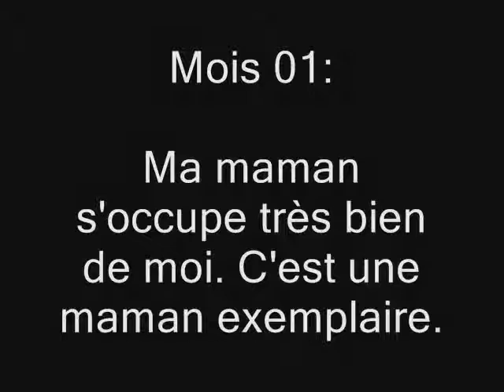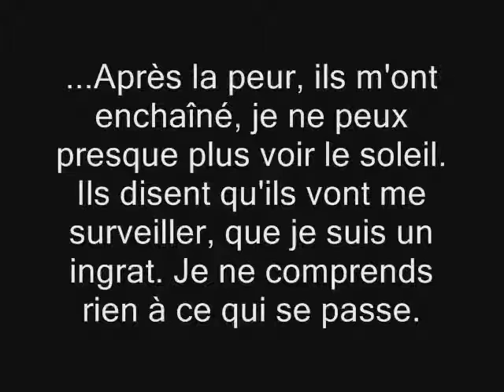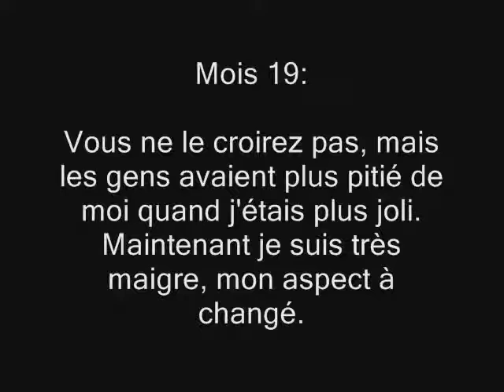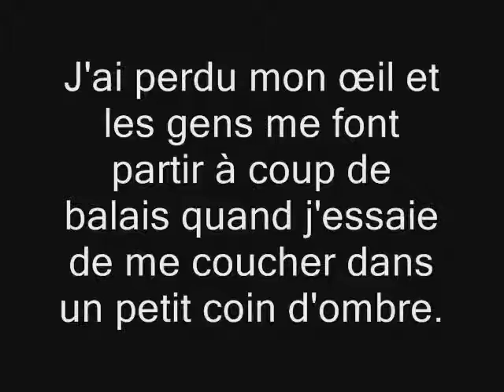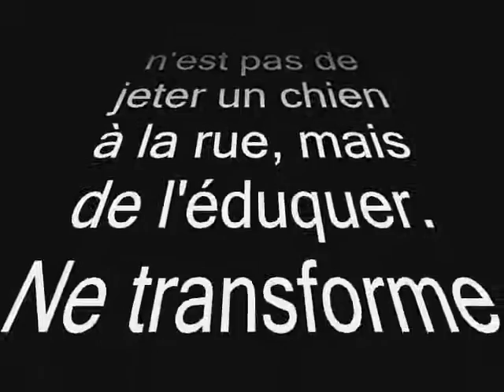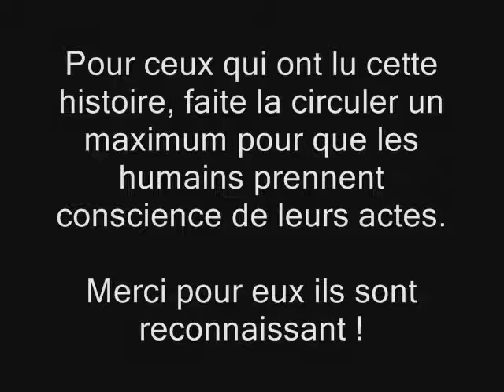Vie d'un chien malheureux à partager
Cette vidéo n'est pas de moi mais il faut faire voir la vie d'un chien malheureux quand dont le maltraite